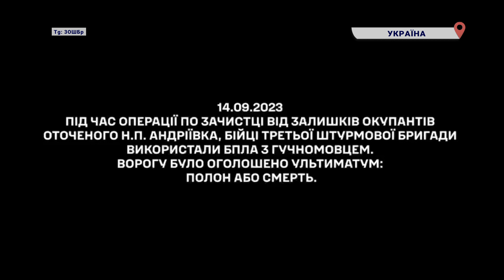💥 Кадри боротьби з окупантами зі звільненої Андріївки